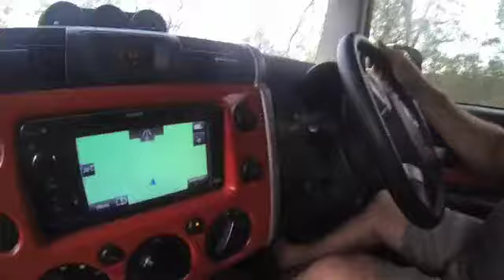Westerward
A trip out to western Qld relic hunting with metal detectors.